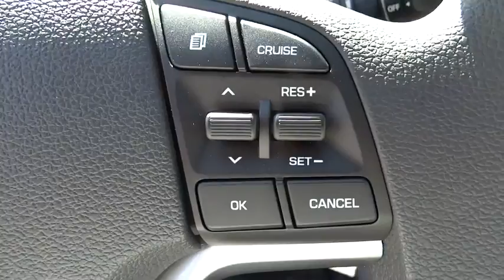2016 Hyundai Tucson Orange County, Irvine, Laguna Niguel, Newport Beach, Mission Viejo. H8252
2016 Hyundai Tucson

Allen Hyundai
28432 Camino Capistrano

Tucson SE, Black, and Gray. Best color! Get ready to ENJOY!How would you like driving home in this charming 2016 Hyundai Tucson? This fuel-efficient Tucson will get you where you need to go, with comfort and safety to spare.